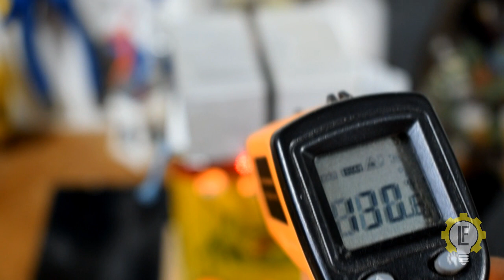Tentando carregar um celular com uma vela!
Tentei carregar o meu celular com uma vela! Sera que consegui?